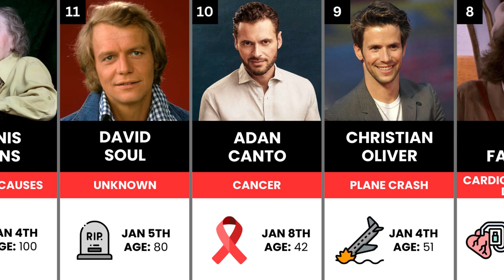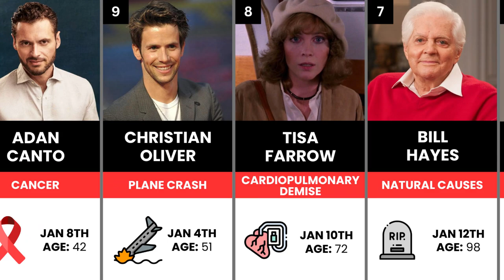25 Celebrities Who Died in 2024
In this video, we pay tribute to the talented and beloved celebrities who sadly passed away in the year 2024. From iconic actors and musicians to beloved TV personalities, this video honors the lives and legacies of the famous faces we lost over the last year.